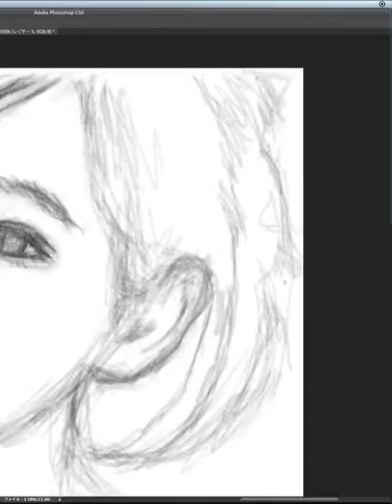吉岡里帆を描いてみた。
似顔絵、「吉岡里帆さん」のメイキング動画です。
パソコンソフトPhotoshopでペンタブで描きました。